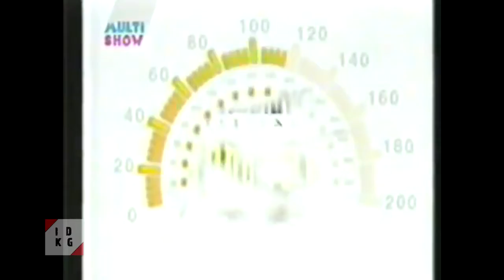Car and Driver Presents: Grand Tour Racing '98 | Stargame Multishow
Car and Driver Presents: Grand Tour Racing '98 nos EUA
M6 Turbo Racing and Total Drivin na Europa
Gekisou!! Grand Racing: Total Drivin' no Japão

Lançamento: 30 de Setembro de 1997 nos EUA
                         Novembro de 1997 na Europa
                         23 de Abril de 1998 no Japão